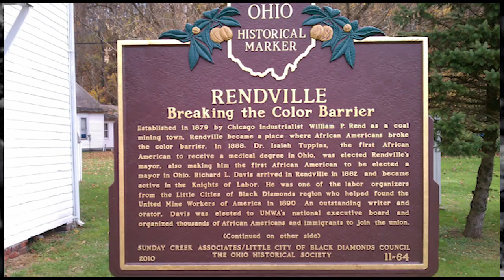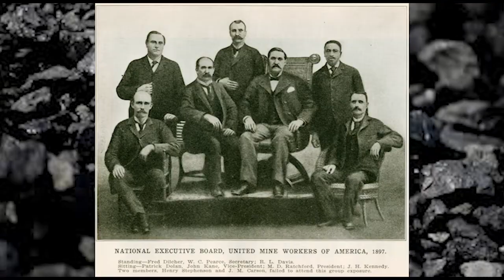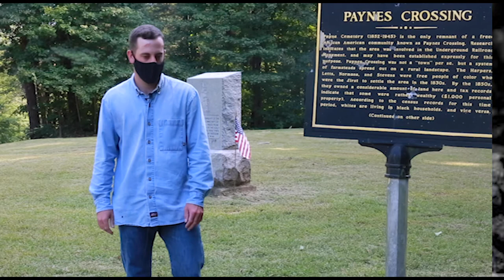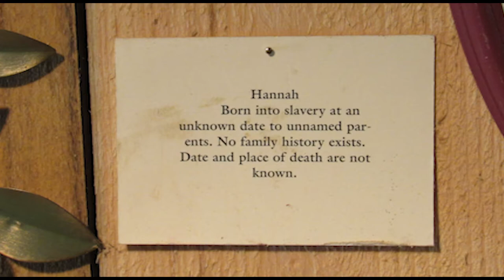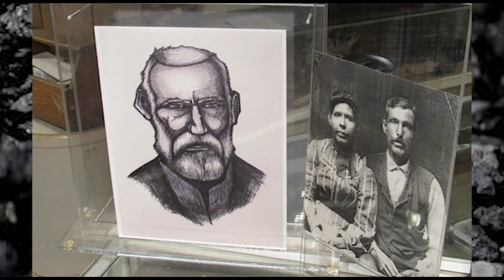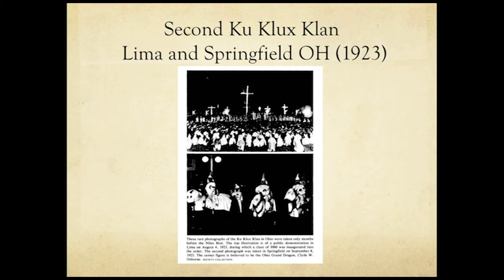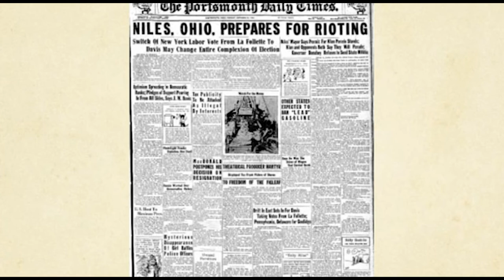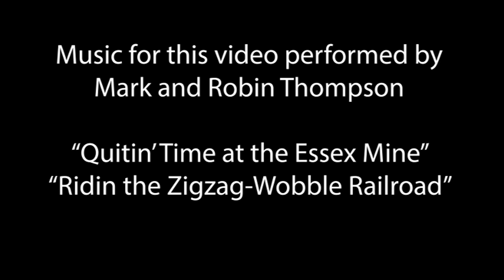Race and Racism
We visit Rendville, Ohio, where blacks and whites lived together and Payne’s Crossing, on top of a hill near New Stratisviile, where African-Americans lived on the fringe of society. Tyler McDaniel visits David Butcher who lives near Kilvert, in eastern Athens County, Ohio, originally the community of color known as Tabler Town. Dr. William Trolliger, professor of history at University of Dayton, talks and shows archival images about the rise if the Ku Klux Klan in 1920’s America, focusing on Ohio and Southeast Ohio in particular